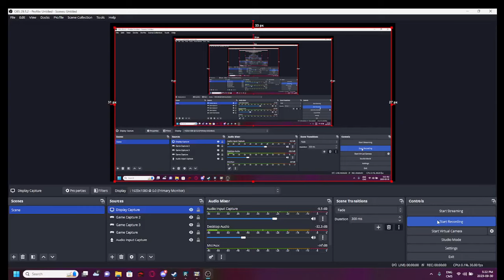risk of rain 2- i got 80+ soldier syringe + wave 85 simulacrum